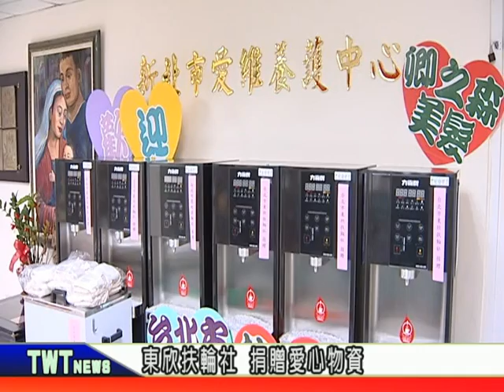天外天新聞1081202 07東欣扶輪社 捐贈愛心物資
天氣轉涼，但位在八里的愛維養護中心卻瀰漫溫暖的氣氛，日前台北東欣扶輪社特別捐贈了飲水機以及復健用熱敷機，希望改善中心飲水品質，還能幫助住民肌肉鬆弛。